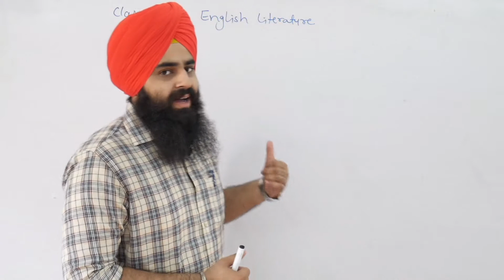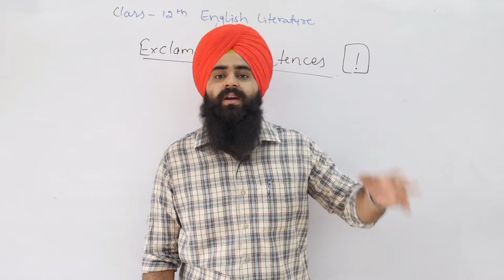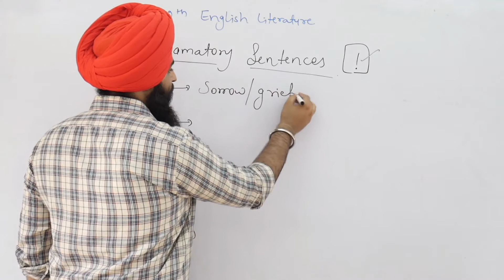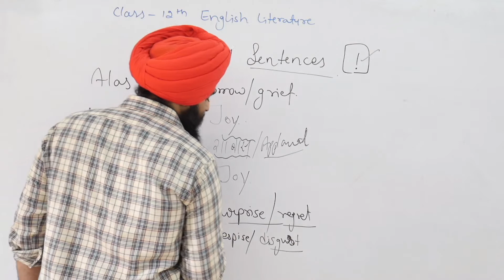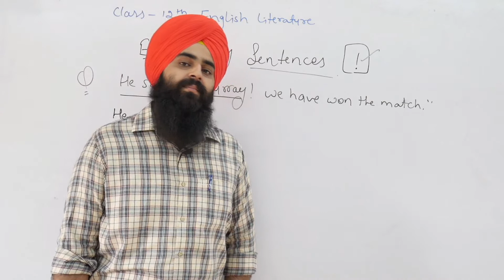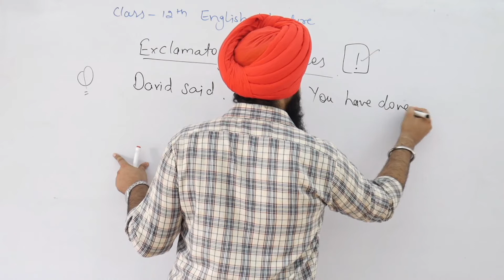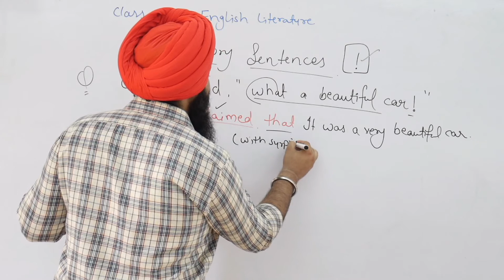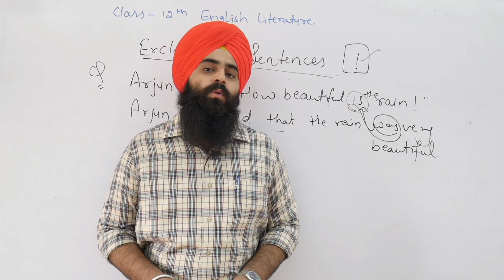Class 12th RBSE || Narration Part 6